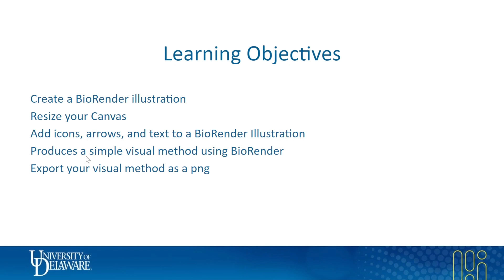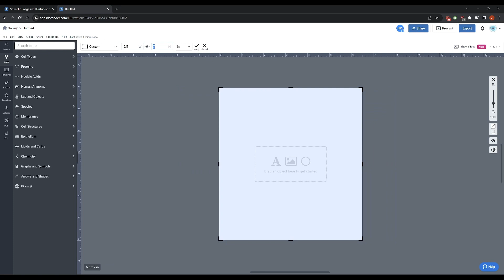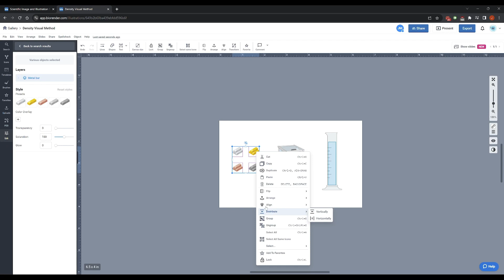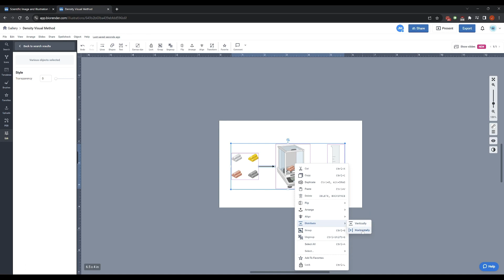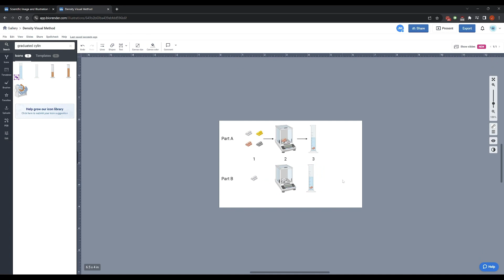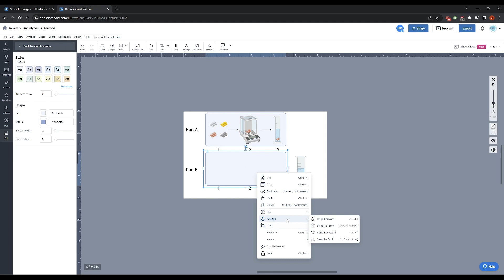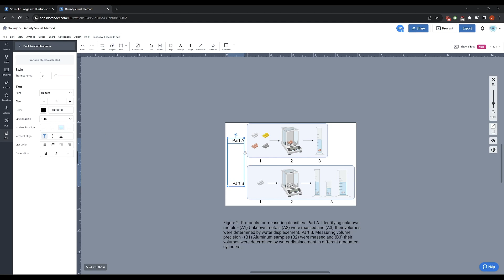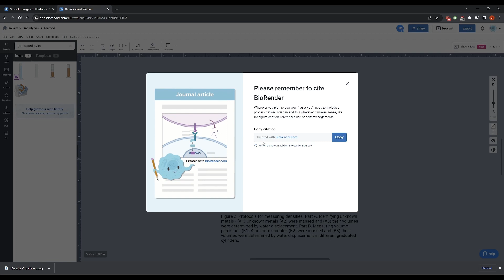Visual Methods with BioRender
Learn how to make a simple Visual Method using BioRender.